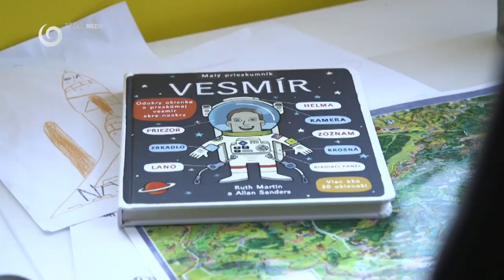NOVÉ BÝVANIE DIZAJN (22.3.2020 o 17:50 na JOJke)